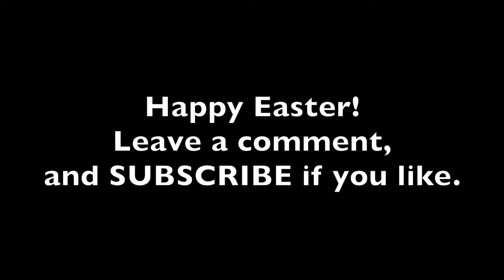Alleluia, Sing to Jesus | Easter Hymn | 365Challenge Day 164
Two of my favorite organ hymns to share this Easter. HYFRYDOL has been set to many texts, but “Alleluia, Sing to Jesus” is perhaps the most popular.

Show your support with a virtual tip
I’d love to hear your suggestions for more songs in my 365 lineup!

Check out some of my unique versions of iconic pop and jazz standards:

I am a jazz pianist and singer-songwriter, currently living in San Francisco. I started playing piano at age three, and by the time I was a teenager, i knew music was my calling. I’ve been at it, in one form or another, ever since, playing in ensembles ranging from Chili Peppers inspired skate punk, to folk, jazz, country, lots of Motown, and classical.

My jazz trio - The Steve Snelling Trio -performs a wide range of styles within a neo-cool, straight ahead and melodic-bop context. Here are a few examples: